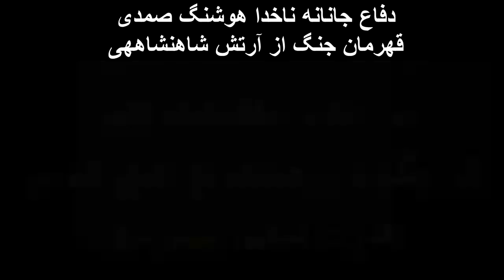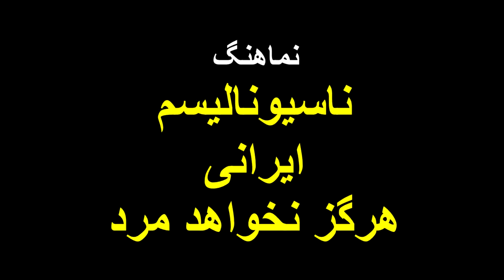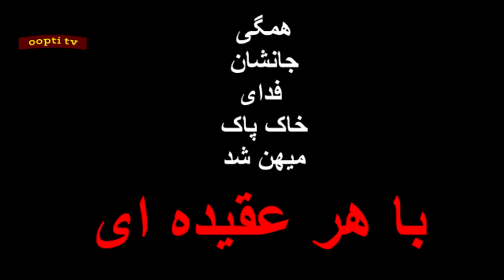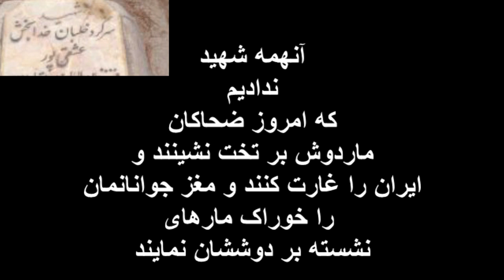پاسخ دلیرانه و غیرمنتظره ناخدا هوشنگ صمدی به دو پرسش